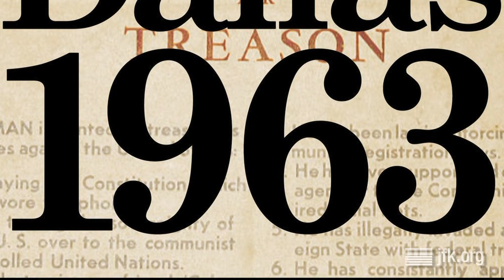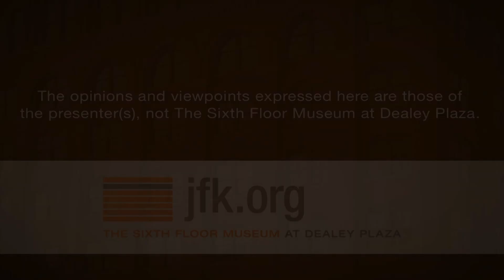Dallas 1963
Author Steven L. Davis discussed the book that he co-authored with journalist Bill Minutaglio, "Dallas 1963" (2013). The book examines the swirling forces that led many people to warn President Kennedy to avoid Dallas on his fateful trip to Texas. The conversation was moderated by KERA's Jerome Weeks.

This program took place on November 10, 2013 as part of the Fall 2013 Author Series. To see related films, photos, documents and oral histories from The Sixth Floor Museum's collection, visit our online collections database Or make a research appointment to explore the books, DVDs and other materials available in the Museum's Reading Room